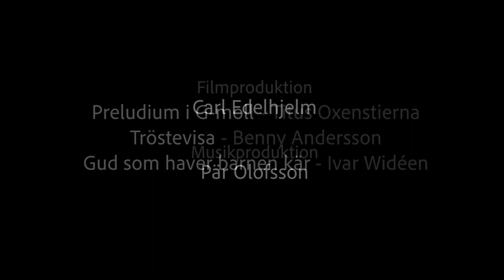Andakt till tröst - FÖRTRÖSTAN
Andakt från Oscarskyrkan

Marie Olhans, piano
Titus Oxenstierna, gitarr
Oscar Rutberg, orgel
Alicia Widéen, sång
Hans Rhodin, präst